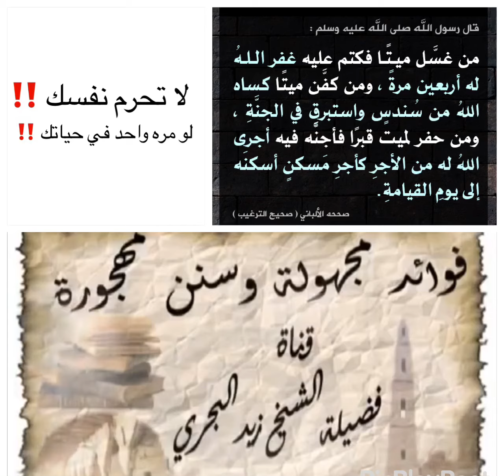لا تحرم نفسك ‼️لو مره واحد في حياتك ‼️ قال رسول الله ﷺ:من غسل ميتا فكتم عليه غفر الله له أربعين مرة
لا تحرم نفسك ‼️لو مره واحد في حياتك ‼️
قال رسول الله صلى الله عليه وسلم :
من غسل ميتا فكتم عليه غفر الله له أربعين مرة ، ومن كفن ميتا كساه الله من سندس واستبرق في الجنة ، ومن حفر لميت قبرا فأجنه فيه أجرى الله له من الأجر كأجر مسكن أسكنه إلى يوم القيامة .
صححه الألباني ( صحيح الترغيب )